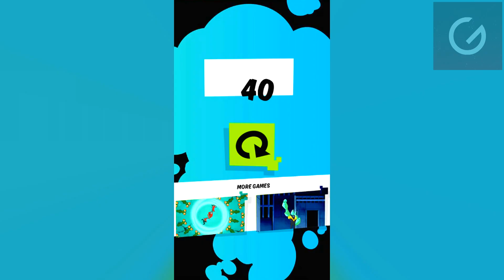Ben 10: Upgrade Match - Gameplay Walkthrough Part 4